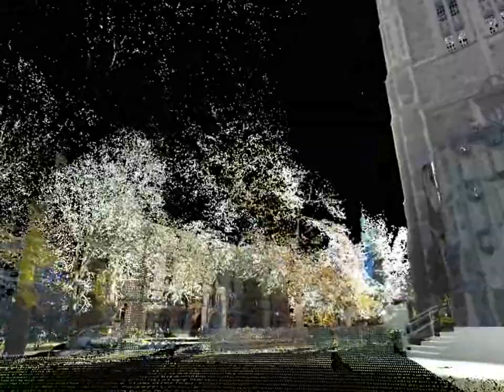Gasson Hall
Boston College Gasson Hall.

One day of laser scanning